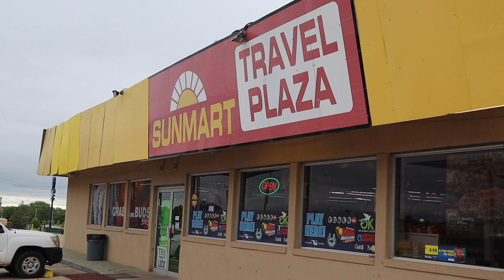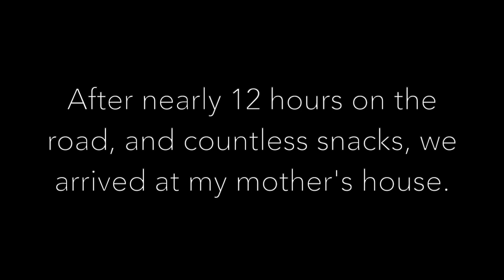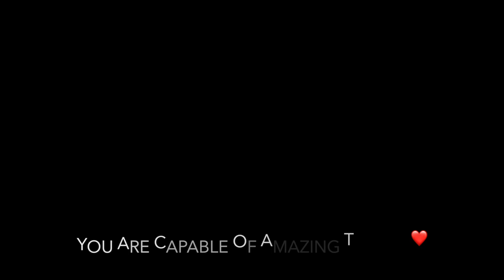Road Trip to Iowa - Snacks and Q&A - VLOG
This vlog is special because it documents our road trip to surprise Erik’s family in Iowa! We hadn’t seen his Mom and sister in over a year, and we hadn’t seen his stepdad and brother-in-law since Erik moved to Texas more than 2 years ago! We drove 12 hours each way and Erik’s mom’s reaction was PRICELESS!

Of course, the trip was too short but we had a great time while we were there. Good food and snacks were had, along with a trip to the zoo, some shopping and quality time together.

Watch the video to get to know us better during a Q&A. Let us know where your favorite road trip has been to and what snacks you MUST have!